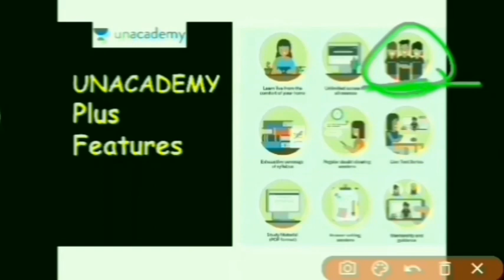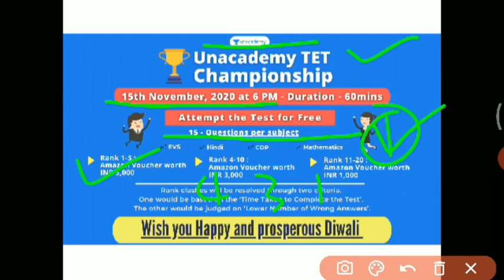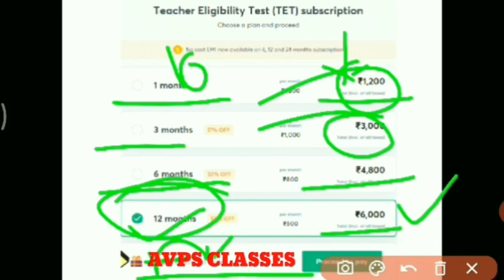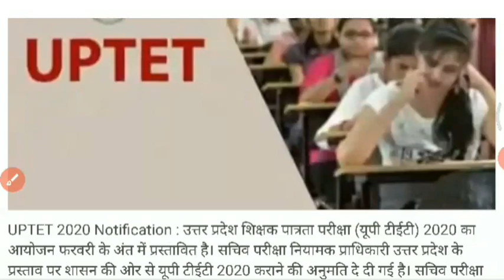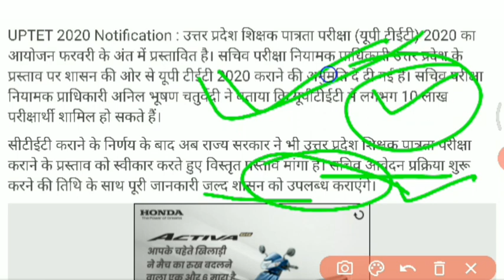UPTET LATEST NEWS TODAY, UPTET 2020 ONLINE FORM, UPTET 2020 NOTIFICATION, UPTET 2020 FORM KAB AYEGE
UPTET LATEST NEWS TODAY|UPTET VACANCY 2020|UPTET 2020 NOTIFICATION|UPTET 2020 FORM KAB AAYEGE

UPTET 2020 NOTIFICATION | UP TET SYLLABUS 2020 | UP TET INFORMATION | UPTET PAPER PATTERN | UP TET

UPTET syllabus
uptet 2019 pattern
uptet 2019 exam date
uptet eligibility 2019
uptet minimum passing marks general obc SC soldiers
uptet 2019 pattern
uptet eligibility 2019
uptet minimum passing marks general obc SC soldiers category
uptet 2019 pattern
uptet last date farm 2019 uptet syllabus uptet negative marking 2019
uptet 2019 pattern
uptet eligibility 2019
uptet 2019 pattern
uptet 2019 pattern

uptet 2019 pattern

up junior vacancy latest news
सुपर टेट 2020 में पूछे जाने वाले प्रश्न

, up new shikshak bharti news , uptet 2020 notification , uptet answer key , uptet 2019 result , super tet 2020 exam date , supertet 2020
uptet 2020pattern
uptet 2020exam date
uptet eligibility 2020
uptet minimum passing marks